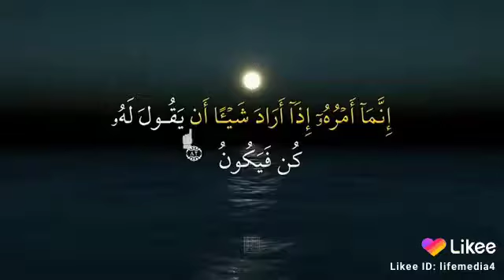سورۃ یاسین کی سیکنڈ لاسٹ آیت